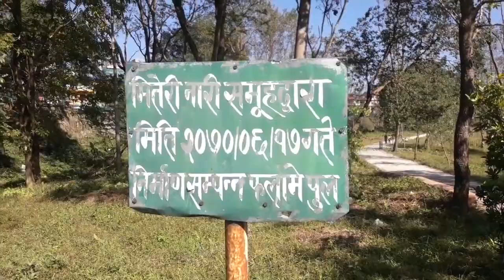pokhara in||| best placepokhara city pokharnepalpokhara vlog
Copy

youtube youtuber instagram music llove spotifyltiktok follow likelexplorepage youtubers youtubechannel gaming twitch video instagood hiphop memes viral subscribe gamer rap acebook explorps art oundcloud k artist rendingpokhara citypokhara nepalpokhara vlogpokhara nepal vlogthings to do in pokharalakeside pokharapokhara travel guidepokhara lakesidebeautiful places in pokharafewa lake pokharapokhara surprised ustemple in pokharastupa in pokharapokhara templepokhara stupapokhara pagodapokhara nightlifephewa laketravel pokharapokhara tourworld peace pagodaphewa lake pokharatravel to pokharapokhara tourism#pokhara